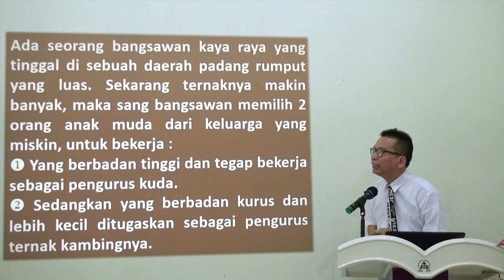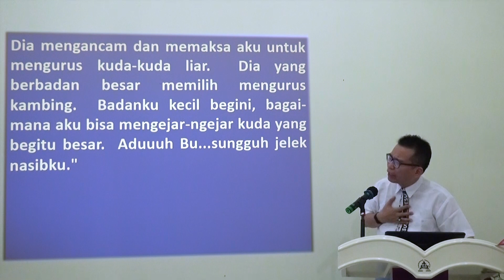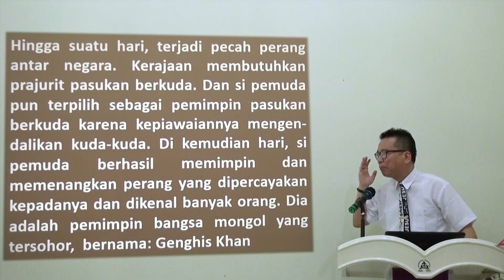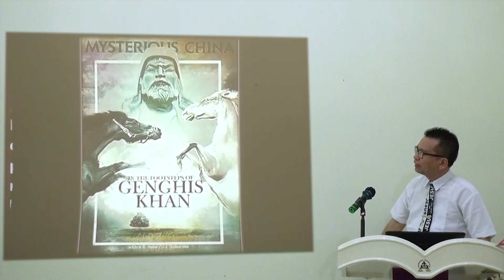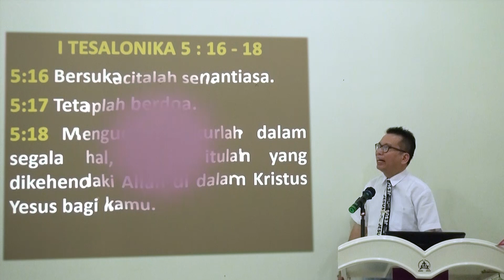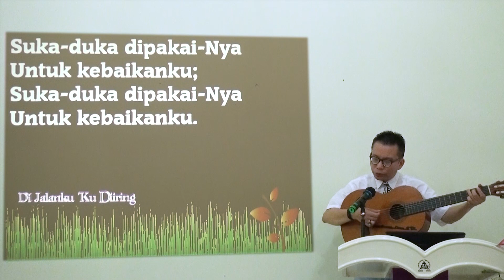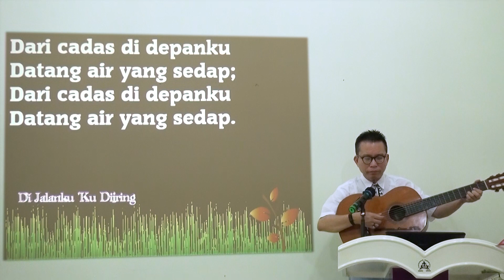"Mengucap Syukur Dalam Segala Hal" Sapaan Firman GKI Juwana : Pdt Stephanus Liem